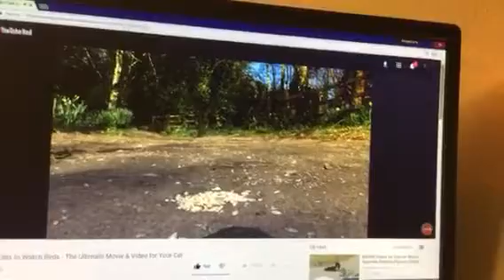Cat watching movie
AmyMay's favorite movie, produced by her fav Paul Dinning